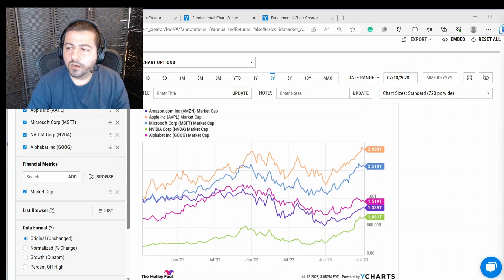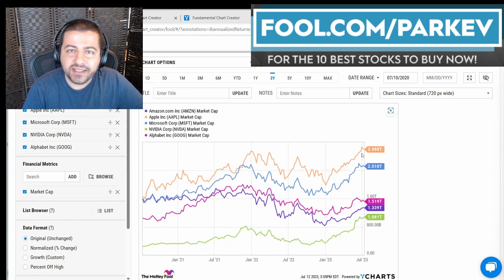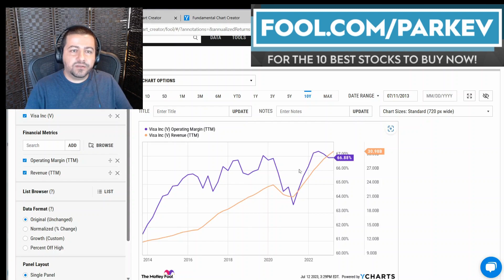1 Super Stock That Could Join Apple, Microsoft, Nvidia, Amazon, and Google in the $1 Trillion Club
Relatively few companies have surpassed the coveted $1 trillion market capitalization milestone.

Fool.com contributor and finance professor Parkev Tatevosian highlights one unstoppable stock has all the characteristics of a market-leading valuation.